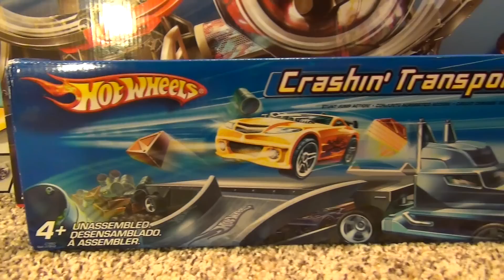Hot Wheels Crashin' Transport Track Set - Unboxing, Assembly, and Demonstration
This is the Hot Wheels Crashin' Transport playset. In this video, I do an unboxing, assembly, and demonstration of the features.

This video is intended for general audiences. However, for any kids who may watch, this video contains the following high-quality principles. Creativity, play, and a sense of imagination: This video encourages kids to be imaginative by experimenting with different cars and play areas. Learning and inspiring curiosity: This video encourages learning through science, illustrating the effects of physics with gravity and motion.